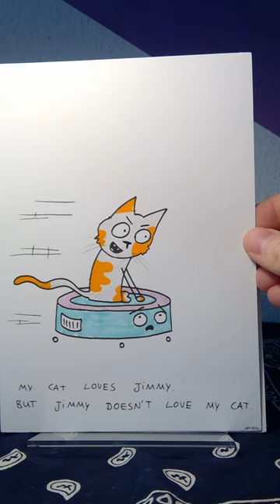New vacuumcleaner robot 🤖